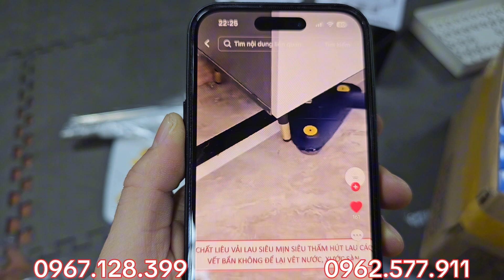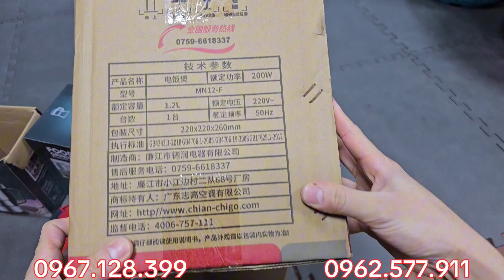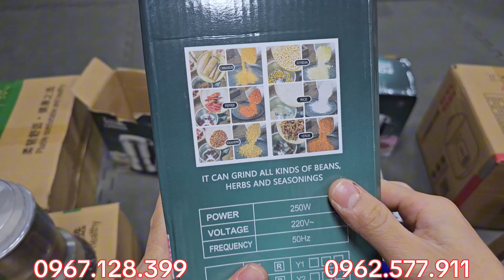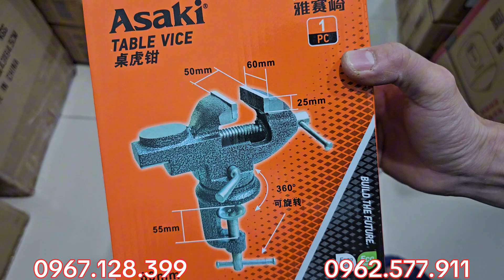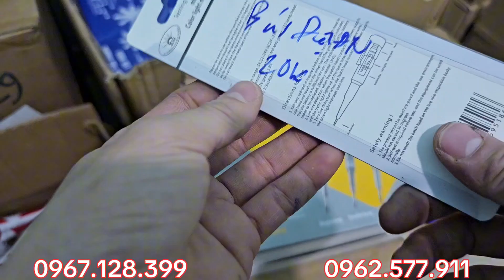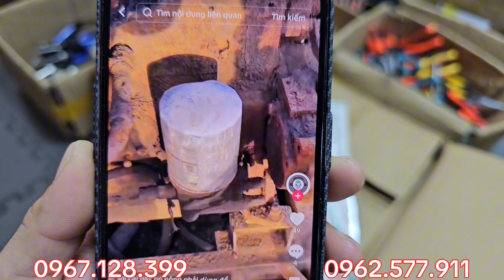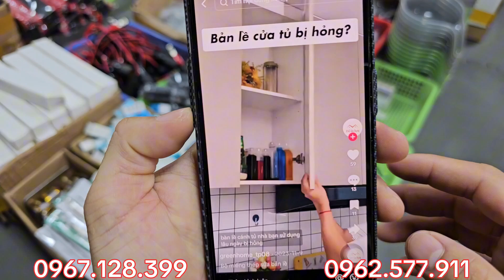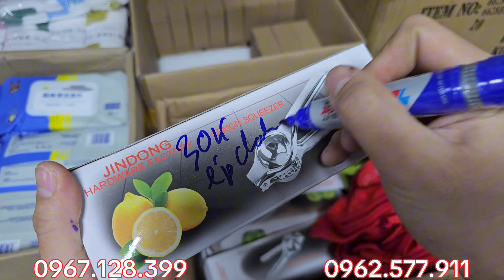xả kho, bộ dao nhật, kéo nhật, thùng đồ nghề đức, bộ tool đức, cốc inox - 0967.128.399